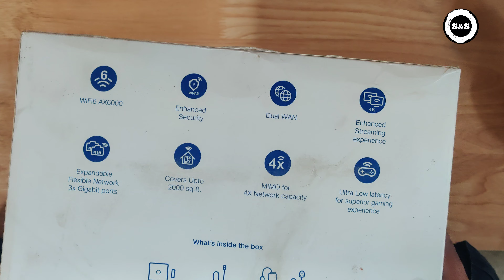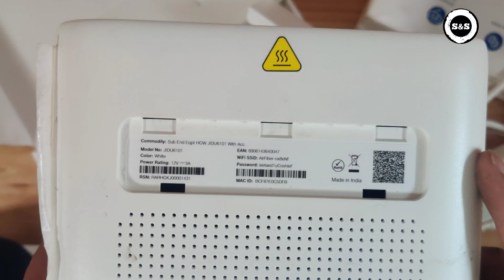Easy Steps To Connect Your Cctv Camera To Jio Air Fiber! Watch Now!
hit likes.

lots of ❤️